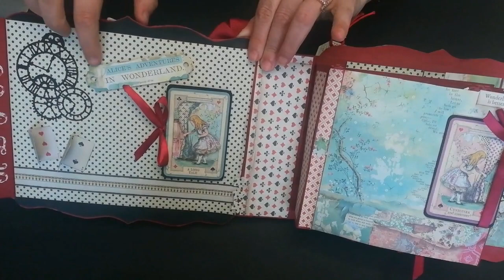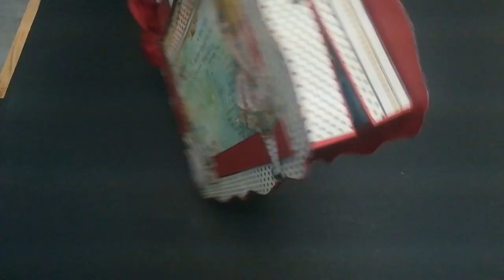ALBUM POP UP SCRAP (Alicia en el país de las maravillas)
Album con bastante capacidad para fotos. 100% hecho a mano.